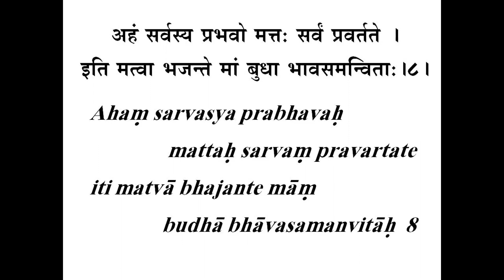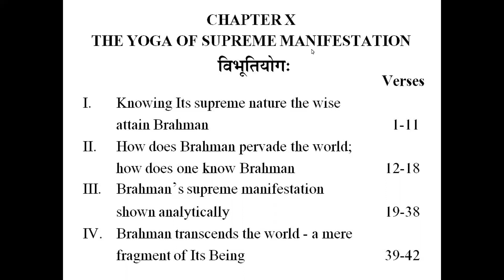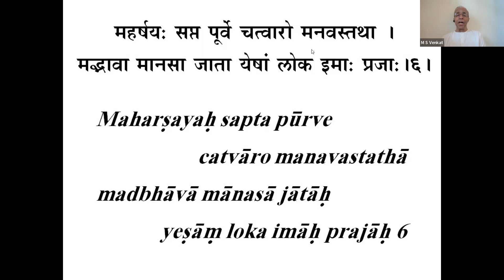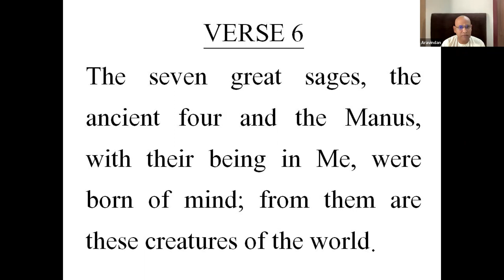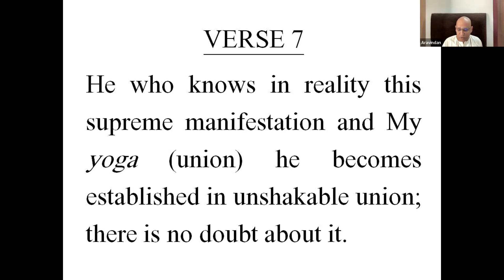Bhagavad Gita Chapter X Lecture 5 Verse 6 & 7